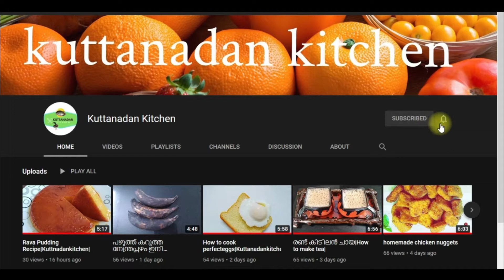ഒരു നാടൻ വെള്ളരിക്ക മാങ്ങാ കറി